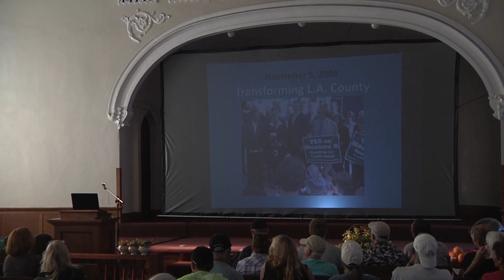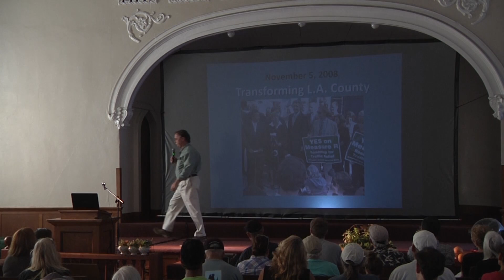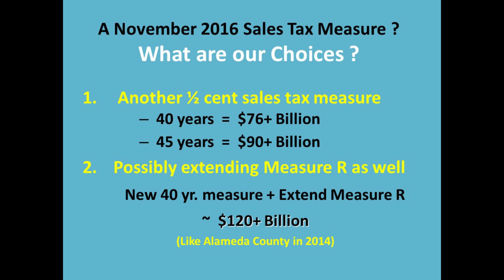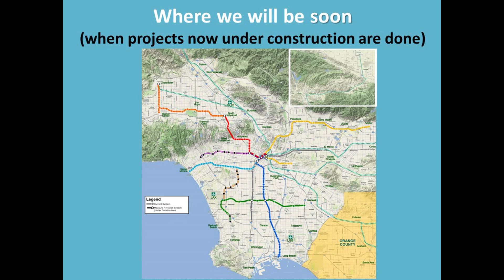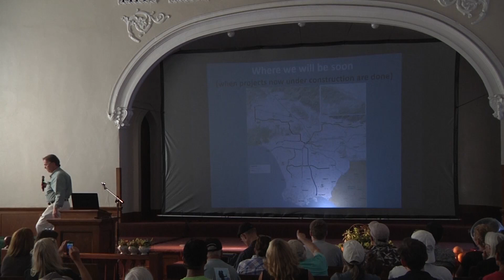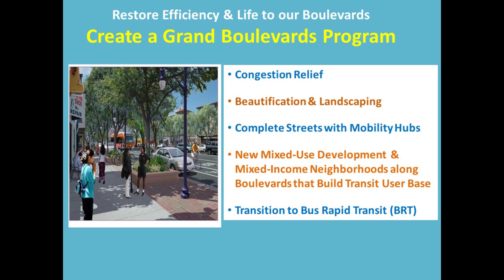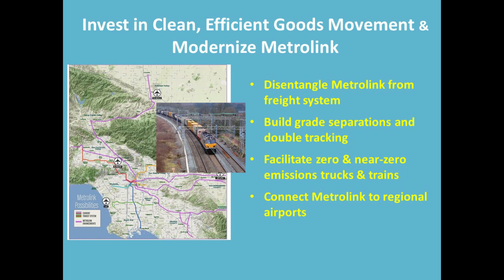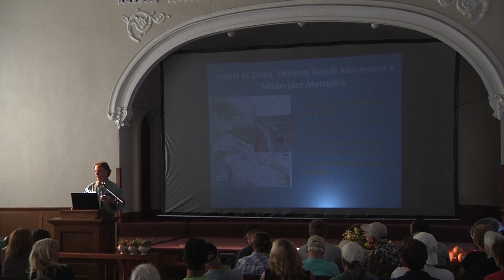Denny Zane 02